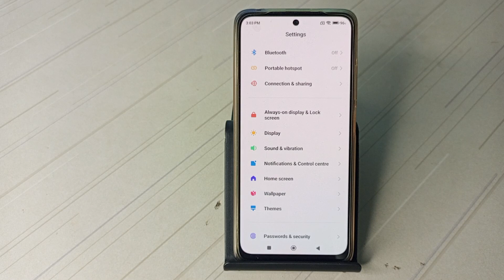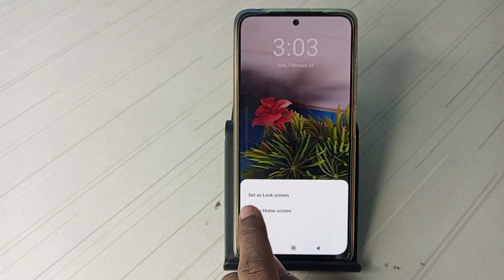Poco X3 mein custom wallpaper kaise set Karen, Poco X3 wallpaper setting